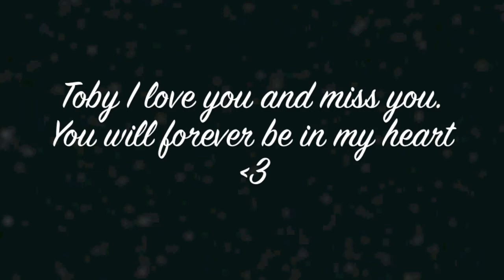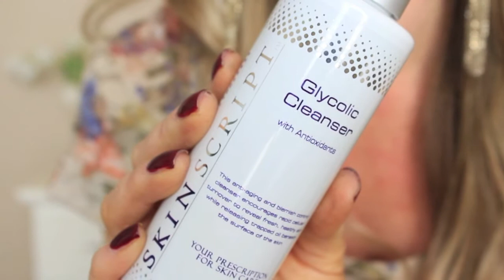REMEMBERING MY SWEET TOBY + MINI HAUL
Hi my loves. Thank you thank you and thank you from the very bottom of my heart for all of the kind and encouraging words that are helping me every single day. Things are getting better for me day by day but it's still not the same. Last saturday I went and did some shopping to get my mind off of things and I wanted to show you all but it was SOOOOO hard for me to film this. I literally have 1 hour of footage because it was re-take after re-take so I'm sorry for all the crying as well. I wanted everyone to see who my dear little Toby was for those of you who are new to my channel and for the ones that new him, so I included some photos of his sweet little self. I pray that God takes the best care of him and even though I know that he is in the BEST hands he could ever be in and no longer in pain I just look forward to the day that I will see him again! Ok guys I have to go now because I'm crying again. I love you all. God bless! Xo

Clarisonic Deep Cleansing Brush Head ~
Batiste Light + Blonde Dry Shampoo ~
One 'n Only Argan Oil ~
Murad Clarifying Mask ~
Urban Decay Naked Lipgloss in Streak ~ Glycolic Cleanser ~
Pink Floyd Graphic Tee ~
Jeans ~ Nordstroms Rack has them but I can't find it online

PRODUCTS USED:

Rachel K CC Cream ~ Neutral
Physician's Formula Mineral Wear Pressed Powder ~ Translucent
MAC Pro Long Wear Conealer ~ NW20
MAC Emphasize
Jane Bronzer ~ Inspire
Milani Blush ~ Rose 'd Oro
Hourglass ~ Diffused Light Powder
Urban Decay Chill Spray
MAC Painterly Paint Pot
MAC Eyeshadows ~ Soft Brown/Honesty/Agate/Nylon
Stila Retractable Liner ~ Lionfish
Physicians Formula 2 in 1 Eye Booster Liner ~ Black
Ardell Lashes ~ Whispies
NYX Eyerbrow Cake Powder ~ Blonde
Anastasia Clear Brow Gel
L'oreal Voluminous Carbon Black Mascara
MAC Lipliner ~ Dervish
MAC Lipstick ~ Myth
Urban Decay Naked Lipgloss ~ Streak